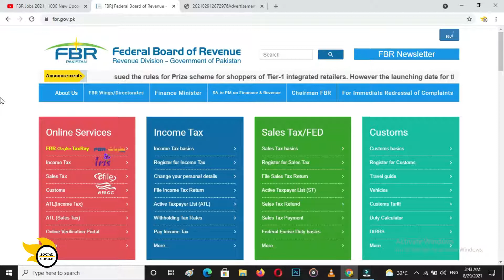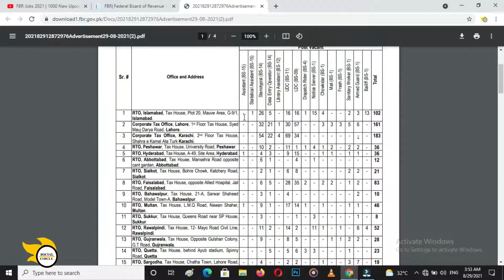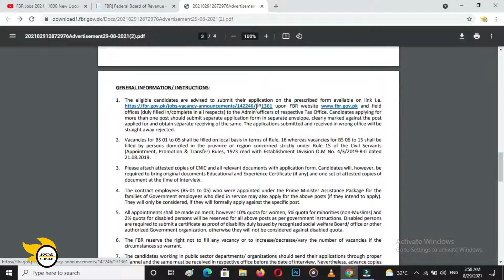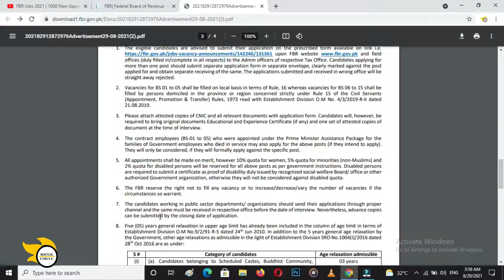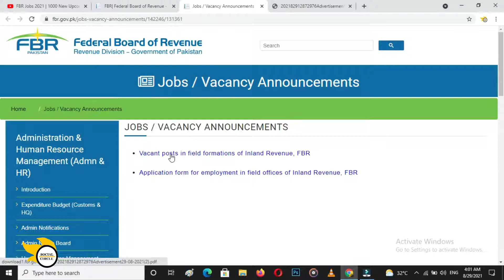FBR Jobs 2021 | Federal Board of Revenue 912 New Jobs | How to Apply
FBR has announced 912 New Jobs for all over Pakistan. From Grade 1 to 15. Male / Female / Disabled / Minorities can apply. last Date to apply is 20 September 2021.